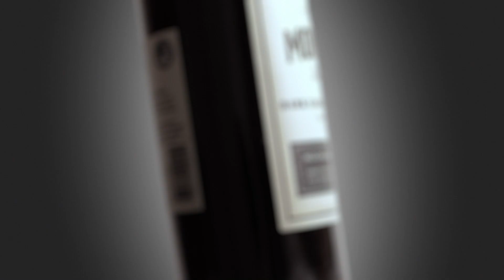2022 New Dark Cabernet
Our Dark Cabernet Sauvignon makes a statement with dark, black
fruit character and imparts deep jam flavors with rich notes of
mocha and coffee. This wine ends with a long, plush, velvety finish.